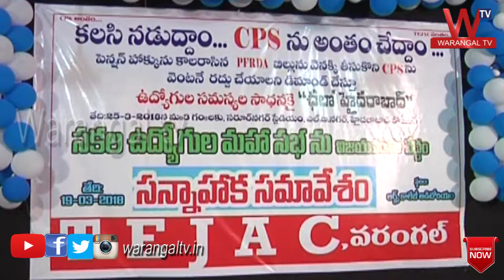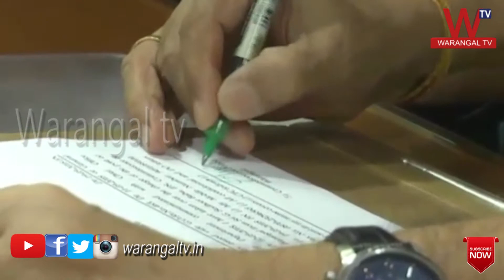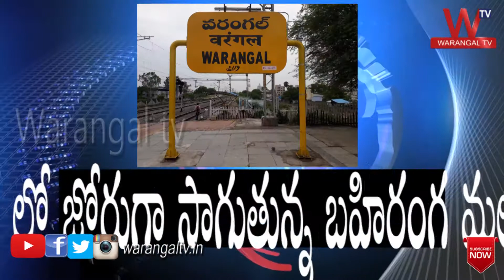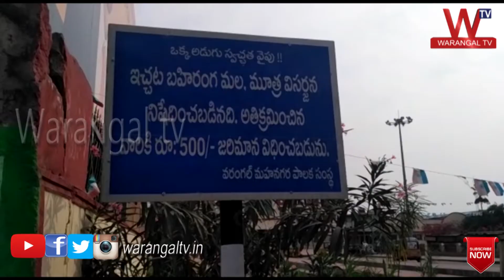Warangal News Updates 20-03-2018 || Latest News Headlines || Warangal TV